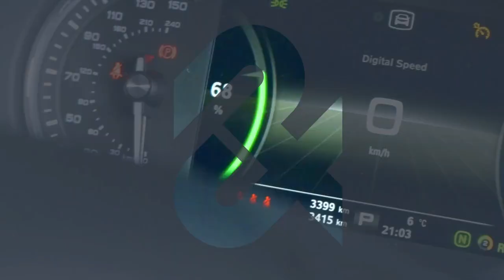242C1021 - Mg Mgzs LR Exclusive 72 6KWH 5DR Auto RefId: 535757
Introducing the 2024 Mg Mgzs LR Exclusive 72 6KWH 5 Door Auto in stunning White This ELECTRIC Hatchback is the epitome of luxury and technology. From its Automatic transmission to its sleek Chrome Package and Glass Roof, this vehicle is sure to turn heads.But its not just about style - this Mg Mgzs is packed with Comfort and Accessories features like Air Conditioning, Bluetooth Phone, Satellite Navigation, and Wireless Charging. Your safety is also a top priority with ABS, Side Airbags, Lane Departure Warning, and more.Rest assured, this vehicle has undergone a full multi-point health and safety check, is serviced to manufacturer specification, and comes with a comprehensive warranty. Say goodbye to traditional fuel costs and hello to the future of driving with this electric powerhouse.